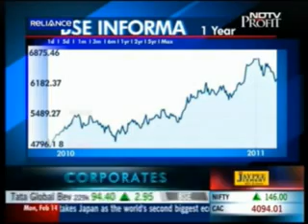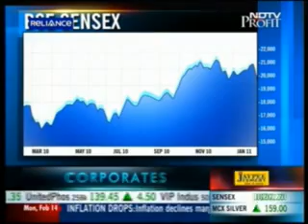Krishan Malhotra, Executive Director, Tax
NDTV Profit
14 February 2011